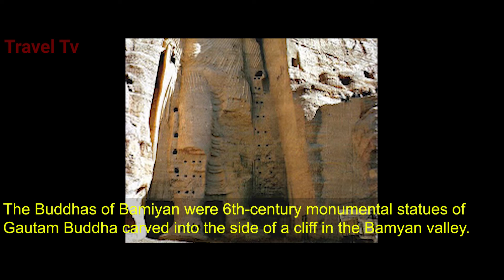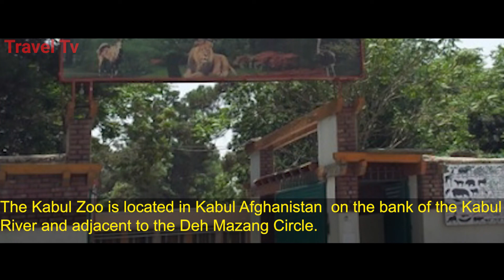AFGHANISTAN#worldnewsandentertainment - BEAUTIFUL AND FULL OF NATURE - HOW TO GO AND WHERE TO STAY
ACTING AND FILM-MAKING CRASH COURSES, NEWS REPORTING CRASH COURSES, TV ANCHORING CRASH COURSES, SCRIPT WRITING CRASH COURSES, FILM DIRECTION COURSES, TO KNOW ABOUT OUR NGO - WOMEN POWER AND SOCIAL AWARENESS FOUNDATION ( REGISTERED WITH THE CENTRAL GOVT. OF INDIA / MINISTRY OF CORPORATE AFFAIRS, ACTORS FEES, MOVIES BUDGET AND BOX-OFFICE COLLECTIONS, POLICE, CRIME, COURT JUDGEMENTS, GOVT. POLICIES ISSUED IN FAVOUR OF GENERAL PUBLIC, POLITICS, LIFE STORIES OF FAMOUS PERSONALITIES, BIOGRAPHIES, INVENTIONS AND DISCOVERIES and lots more .PLEASE VISIT OUR WEBCHANNEL:
NEWS TV DIGITAL MEDIA IN ASSOCIATION WITH NGO - WOMEN POWER AND SOCIAL AWARENESS FOUNDATION (Registered with the Central Govt.of India, Ministry of Corporate Affairs) present